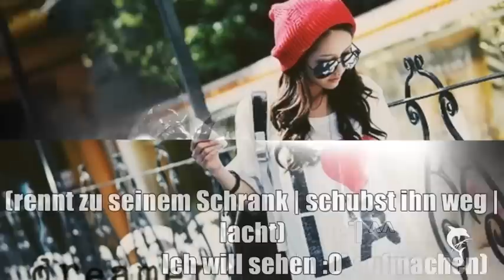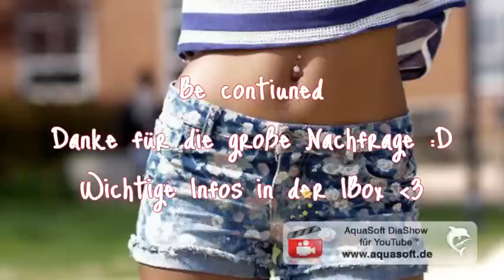*Next To The Stars* [8]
MORE THAN IMPORTEND!!!
Boah Musik geht nicht -.- xD Wusste ich -.-
Ja ich weiß. Ich brauch tierisch lange aber dass liegt an der neuen Schule. Ich hab wirklich den ganzen Tag schule.
Udn fast gar keine Freizeit mehr und wenn bin ich so dermaßen müde von der Schule. :/
Aber heir ist Epi 8 :D
Hoffe sie gefällt euch ??!!! (Kommis=?!)
Ich hab auch noch ne BoxStory angefangen hoffe ich schaut euch die auch an?! ;) Würd mich freuen ;)
Bitte gebt mir einfach Zeit. Ich hätte nicht gedacht dass mein Channel jetzt noch existiert ^^ ich wollte ihn aufgeben aber ich kann das einfach nciht ;)
JUST IN LOVE WITH YOU :**
xoxo lisaaaa